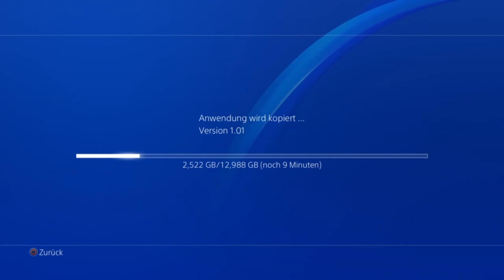Stray (ps4) ♥ Katze on Tour 1# (2023)